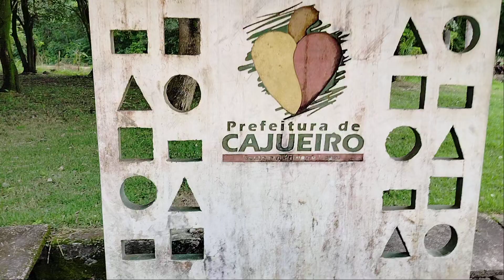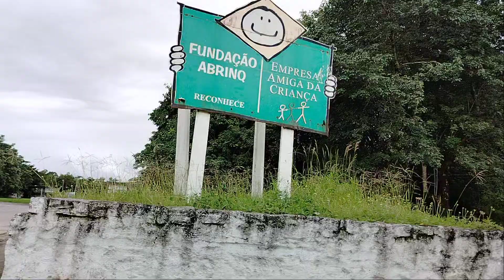em 2015 usina @capricho# fecha as portas vários trabalhadores fica desempregado.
município de cajueiro Alagoas perdeu uma indústria te levava muito emprego para o município de cajueiro Alagoas.